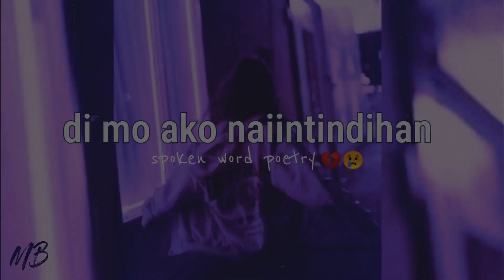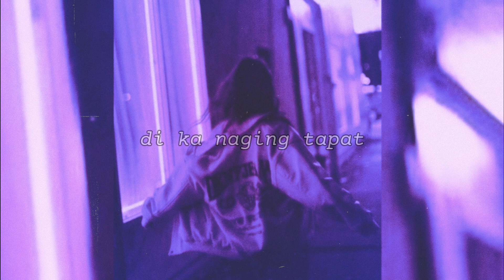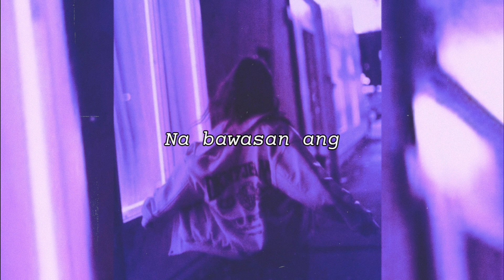DI MO AKO NAIINTINDIHAN | SPOKEN WORD POETRY | MERCY BLESS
Di mo ako naiintindihan kasi ayaw mo akong intindihin
Di mo ako naiintindihan dahil ako lagi ang iyong dinidiin
Na sa ating dalawa ako ang kulang
At kapag nagpaliwanang ako ikaw pa yung matapang

Saan ako lulugar?
Kung pinagdadamot mo ang espasyo diyan sa puso mo
 At di mo kayang pakinggan ang mga paliwanag ko

Bakit sa ating dalawa ako lagi ang mali
Na kapag may nanlalamig ako lagi ang sinisisi
Ano ba kasi talaga ang puno’t dulo nang lahat
Kung bakit sa akin di ka naging tapat

Sinubukan mo na bang ako ang iyong inuna?
Kasi sa ating dalawa ako parati ang pangalawa
Pero hinayaan kita kasi ang akala ko magbabago kapa
Pero pasensya na kasi sobrang sakit na

Oo hinayaan kita nang ilang beses
Pero pwede bang sa ngayon ako naman
Ako naman ang iyong pakinggan
Kasi kaya tayo di nagkakaintidihan
Dahil sa mga mata mo ako lagi ang maykasalanan

Sinubukan mo rin ba akong mahalin
Kasi kahit na ang pag-intindi di mo binigay sa akin
Ikaw lagi ang may dahilan
At ako ang ginagawa mong dahilan

Dahilan nang bawat pagkakamali mo
Dahilan kung bakit di ka naging tapat sa iyong mga pangako

Pero tanggap ko na
Na sa ating dalawa di ako ang nagkulang
Dahil kahit na ilang beses kong sinubukan
Na bawasan ang bawat espasyo
Ikaw itong pilit na lumalayo

Lumalayo ka kasi natatakot ka
Nagagalit ka kasi di mo kaya
Na nakikita na ako itong nasasaktan
Sa  mga nagawa mong kasalanan

Di mo ako magawang intindhin
Kasi alam mong sa dulo ikaw ang madidiin
Kaya ang tanging ginagawa mo nalang
Ay ang pakikipagtalo
Kasi ito yung natatanging mong paraan
para matakpan ang iyong pagkatalo

Pagkatalo sa mga pangakong binitawan mo
Pagkatalo na ipaglaban ang ikaw at ako

Kasi alam mong ikaw yung mali
Ikaw ang may mali

Pero bakit di mo kayang tanggapin
Handa naman akong muli kang tanggapin
Pagkatapos mo akong lokohin

Di mo lang kasi ako naiintindihan
Oras lang naman ang aking kailangan
oras para mahilom ang sakit
Kaya pwede bang huwag kang magalit
Kasi handa naman akong magmahal ulit

Patawad kung napagod ako sayo
Patawad dahil naubos ako
Ang sakit sakit lang kasi
Na di mo ako naiintindihan
Na di mo ako kayang pahalagahan

Spotify: in God's perfect time, my songs, podcast and hugots will be on spotify.

FAQs:
Q. How old are you?
22

I use a Canon M50

Maono AU-PM422

I use Filmora 9 pro + Kinemaster pro + Adobe Premiere Pro
it depends on the video that i need to edit..

Kung kelan ko gusto haha